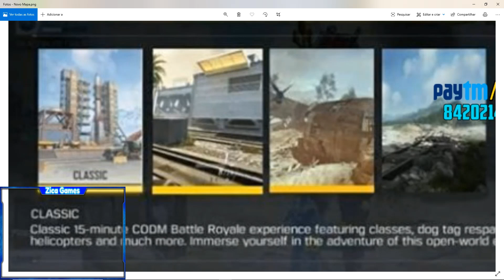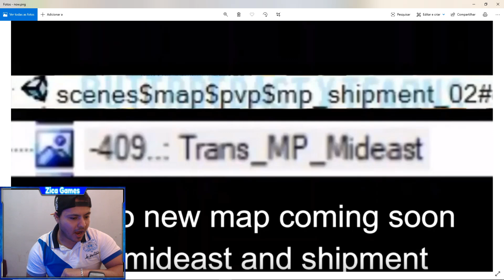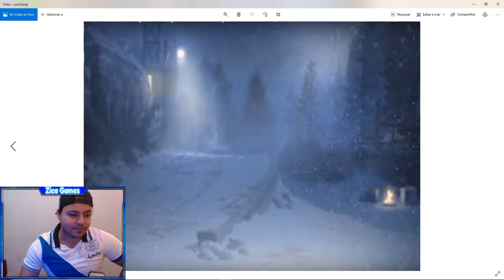Mapa Chernobil Vem ai e Muito Mais Na Season 4 - Call of Duty Mobile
rapazeada mapa Chernobil vem ai pra galera e muito mais so coisa boa vindo pra gente na season 4